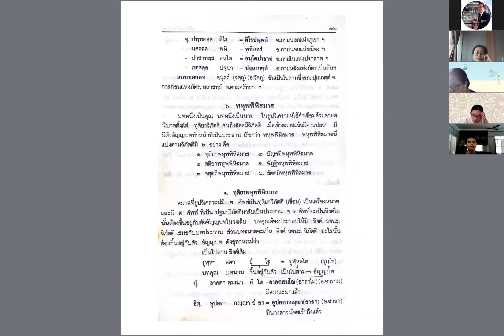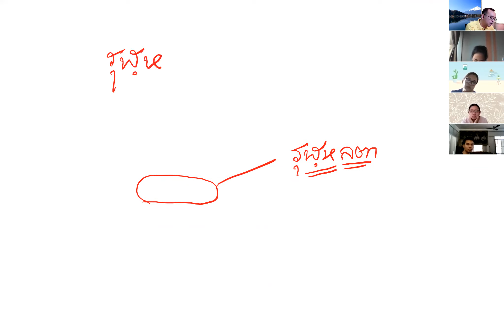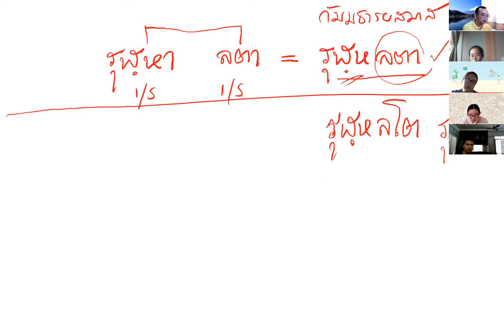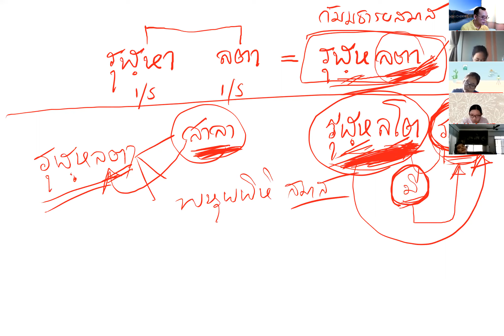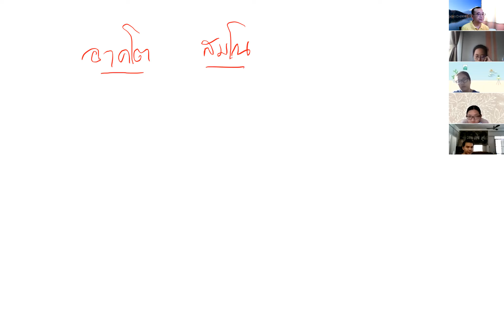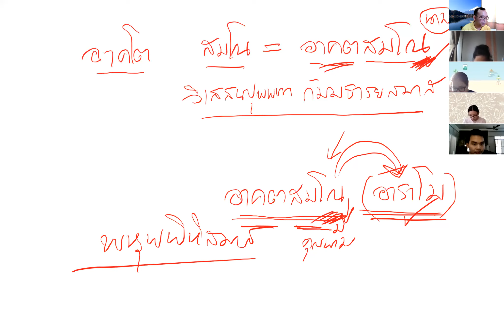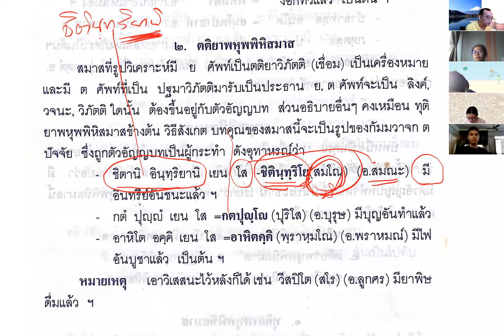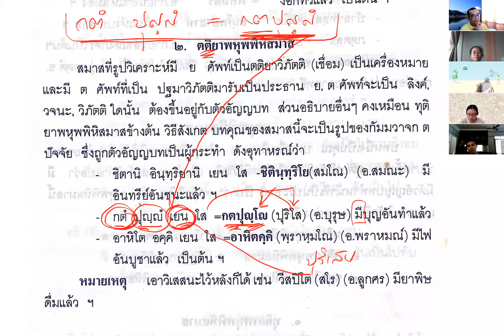Advanced Pali (ครั้งที่ 4) ช่วงที่ 2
28 ธันวาคม 2563